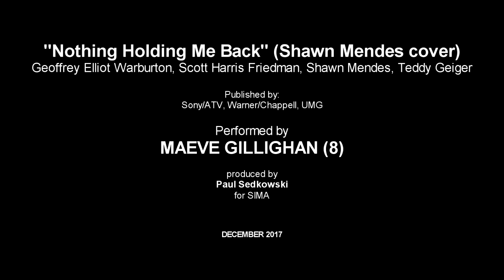There's Nothing Holding Me Back by Shawn Mendes cover by Maeve Gillighan- (8)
Label: MMI Studios
Format: MP3
Country: Spain
Demo release:Dec-2017
Genre/Style: Pop

Credits:

Vocals: Maeve Gillighan
Track by: generic/combined
Recorded At: The MMI Studio

Maeve's latest.

This recording has been made as part of the ""SIMA Pro Artist Development"". The participants start out by recording invididual covers, then, as we progress, they tackle group tracks and eventually original songs. The development levels as well as ages of participants vary greatly, but we hope that by the time we're done with them, they'll reach a whole new level of performance and recording quality.. Find out more about our other young artist projects, as well as listen to regular song uploads